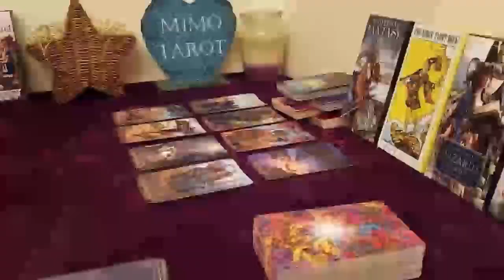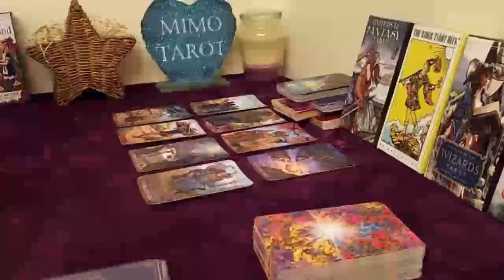CAPRICORN TAROT LOVE READING, THEY SEE YOU'RE DIFFERENT NOW